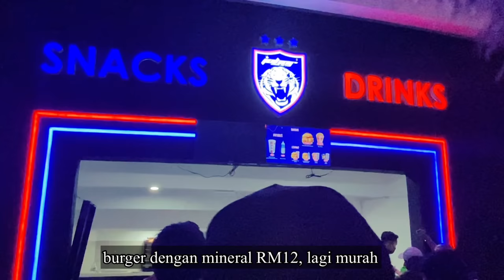JDT vs Guangzhou FC ACL 2022 5-0 | Harimau Selatan Baham tembok Besar China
Perlawanan pembukaan ACL / Liga Juara-Juara Asia 2022 untuk kumpulan 1 antara JDT VS Guangzhou FC menyaksikan JDT berpesta gol dengan 5 berbalas 0

JDT bermula langkah kanan selepas berjaya menjinakkan bekas juara dari China.

Tuan rumah JDT bercita-cita tinggi untuk menjadi pasukan pertama dari Malaysia yang berjaya lepas dari peringkat kumpulan.

Sama-sama kita doakan wakil tunggal dari Malaysia, seamat maju jaya JDT!